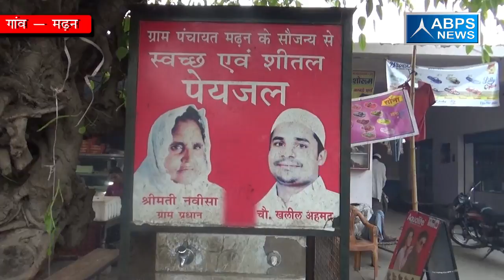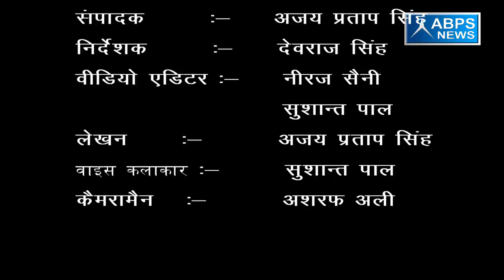ग्राम - मढ़न, ब्लॉक - असमोली, जनपद - संभल